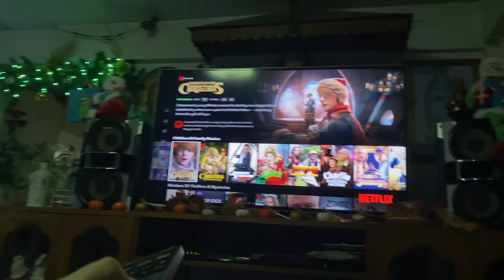VLOGMAS DAY 23: White Hot Cocoas + Christmas Movie!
Short vlog! Making white hot chocolate and watching The Claus Family :)

[i post as much as i can tho hehe]

\\ special thanks to Mikylla and Megan for my elements and graphics!